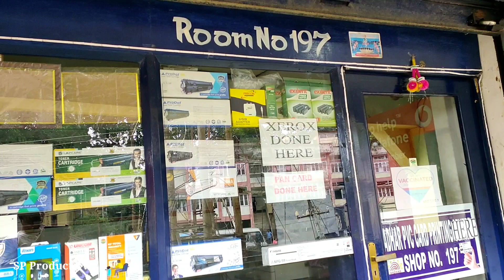Passport saiber appointment.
Tura super market first floor
Room no 197